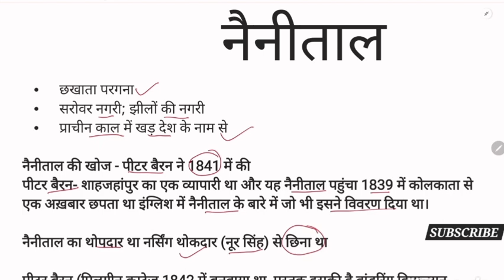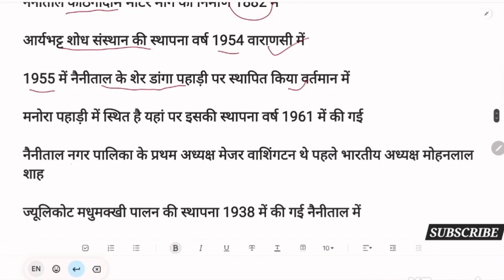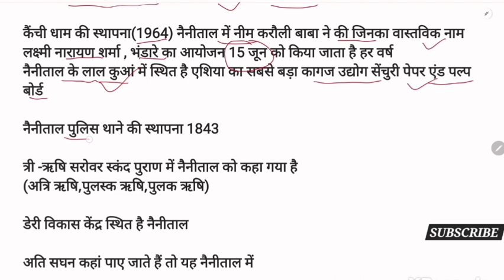उत्तराखंड जिला दर्शन UKPSC PREE 2024 की नजर से जाने नैनीताल के बारे में NANITAAL